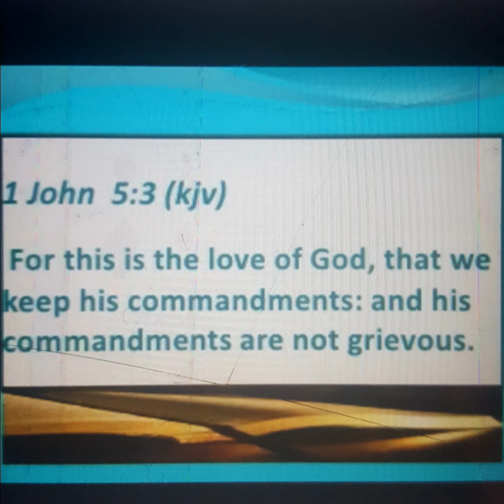{1John 5;3}His COMMANDMENTS are not GRIEVIOUS!!